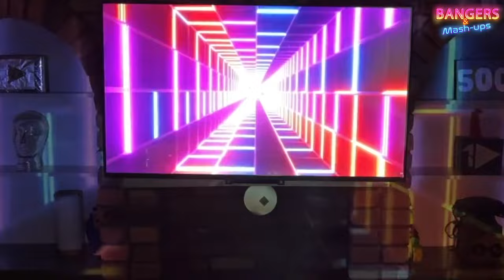Bangers and Mash-ups 27: Hold the Mash-ups, Bangers Only Mix Mixed by DJ Chris cee. House and EDM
Get ready for a high-energy ride with non-stop bangers! This mix is packed with classic hits and fresh beats that'll keep the dancefloor moving. Here’s a track-by-track breakdown of this pure bangers edition:

1. 9Pm (Till I Come) - ATB
Starting off with a trance anthem, ATB’s “9Pm (Till I Come)” delivers those signature dreamy melodies and uplifting vibes. A timeless classic that transports you straight to the late '90s!

2. Let Me Be Your Fantasy - Carl Kennedy, Baby D
This house track brings the nostalgia! “Let Me Be Your Fantasy” is a throwback with its infectious hooks and smooth rhythms. A must-have for any rave.

3. It’s Too Late (Dirty South Remix) - Dirty South, Evermore
Dirty South never misses, and this remix of Evermore’s “It’s Too Late” proves that. It’s got that electro house punch, with an emotional edge to keep you grooving.

4. God Is A DJ - David Guetta, Faithless
David Guetta teams up with Faithless to bring us an updated version of “God Is A DJ.” This extended mix captures the essence of dancefloor euphoria.

5. Professional Widow - Richard Grey, Eddie Pay
A funky house banger that blends grooves with some serious attitude. This track’s got the swagger to elevate any mix.

6. Satisfaction - Benny Benassi, The Biz
The iconic electro house track “Satisfaction” still hits hard. Benny Benassi’s signature basslines and catchy vocals will have everyone singing along.

7. Changes (Club Mix) - Chris Lake, Laura V
Chris Lake’s “Changes” is a vocal house masterpiece. With a driving bassline and powerful vocals, this one builds and builds to deliver a satisfying drop.

8. Sweet Dreams - Klaas
A fresh take on Eurythmics’ classic, Klaas brings his electro-pop flair to “Sweet Dreams.” Those iconic synths still hit just right.

9. Infinity 2008 - Guru Josh Project (Klaas Remix)
This progressive house anthem never fails. Klaas adds extra fire to “Infinity 2008” with a mix that’s both uplifting and deeply melodic.

10. People Hold On (Laurent Simeca Club Remix) - Ivan Kay, Fiorez
A funky house remix with that irresistible bass groove. Laurent Simeca’s remix of “People Hold On” is a perfect blend of classic and modern house elements.

11. Be Good & Do It - Eugenio Fico
Funky house with an edge, this track is all about feel-good vibes. The catchy hook will stick with you long after the mix ends.

12. Body Moving (Riordan Extended Remix) - Calvin Harris, Eliza Rose
Calvin Harris brings the heat again with “Body Moving.” This remix by Riordan ups the energy, perfect for the dancefloor.

13. Where Love Lives (Shield Silk Edit) - Alison Limerick
House classic “Where Love Lives” gets a fresh touch. The Shield Silk Edit brings out the soul while keeping the original’s uplifting spirit.

14. Want Love - Hoxton Whores, Hysteric Ego
Hoxton Whores serve up a funky house gem. “Want Love” is a peak-time track that’s guaranteed to get the crowd moving.

15. Push It (Muzzaik Remix) - Yves Larock
Muzzaik’s remix of “Push It” hits the sweet spot between house and groove. The energy is infectious, and the rhythm will keep you hooked.

16. Turn Me Deeper - Mark Knight, Kathy Brown, James Hurr, Wh0
A powerful collaboration, “Turn Me Deeper” has soulful vocals, deep house vibes, and an irresistible groove. It’s a standout track in any set.

17. Set Me Free - D.O.D
D.O.D turns up the heat with “Set Me Free.” Big drops, massive energy, and a catchy vocal make this track unforgettable.

18. Love For Love (Klubbheads Remix) - Robin S, 71 Digits
Klubbheads bring their signature sound to Robin S’s “Love For Love,” turning it into a high-energy dance floor banger.

19. The Weekend - Michael Gray
Nothing screams weekend party vibes like Michael Gray’s “The Weekend.” With smooth vocals and an addictive hook, this is a dance classic.

20. Sound of Eden (Bodyrox Vocal Mix) - Another Chance
Finishing off strong, the Bodyrox Vocal Mix of “Sound of Eden” takes you on a progressive house journey. It’s melodic, uplifting, and a perfect closer to this epic mix.

✨ Tune in and turn it up! This one’s all about the bangers—no mash-ups, just pure dancefloor energy! ✨